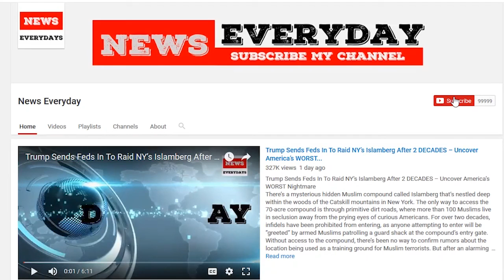Trump’s DOJ Officially Steps In to Finally Bring Justice to Steinle Case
On Tuesday a federal grand jury indicted Jose Ines Garcia Zarate on immigration and weapons charges, giving prosecutors a new crack at the five-time-deported illegal immigrant who was acquitted last month of murder in the death two years ago of San Francisco resident Kate Steinle.